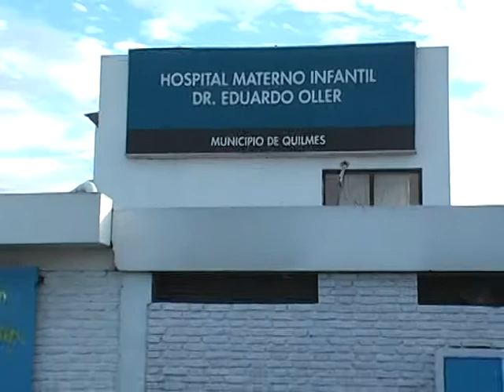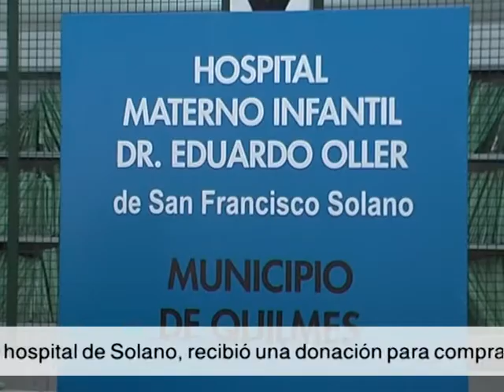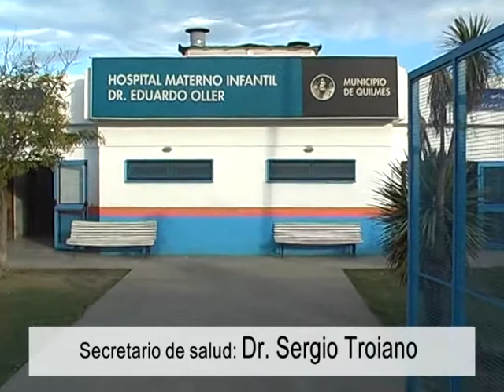El Hospital de Solano recibió una donación - 15-4-2011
La suma corresponde a lo recaudado en la 2º edición de la Fiesta de la Cerveza Artesanal, en la que se juntó una suma de 6 mil pesos. El dinero estará destinado a la compra de equipamiento sanitario.